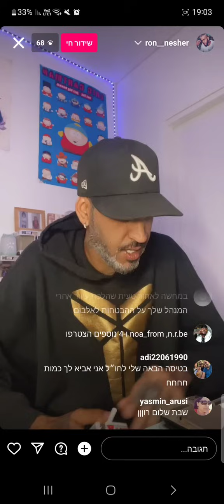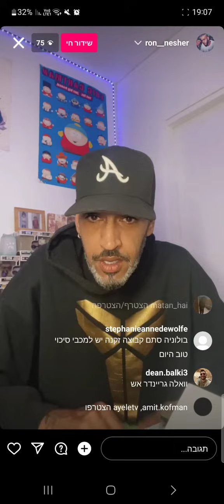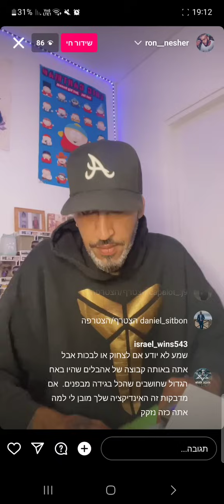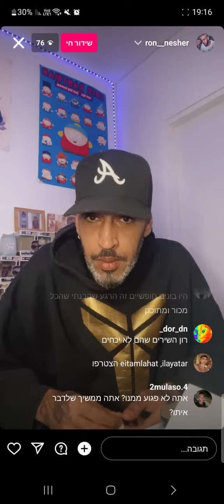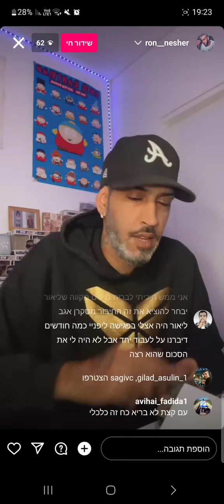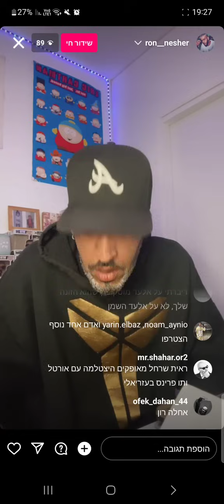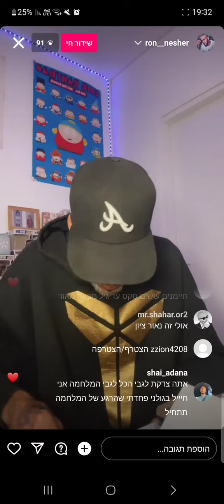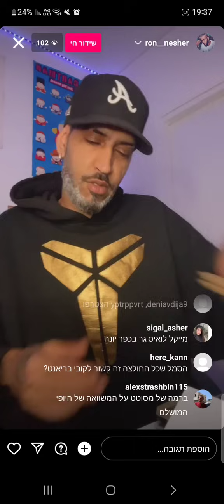רון נשר בלייב ערב שבת- הכסף שבן גביר משלם לצל, שלטי "ביחד ננצח", המשך האלבום, גזענות ואנטישמיות 8.12